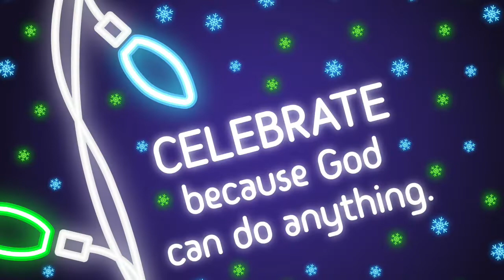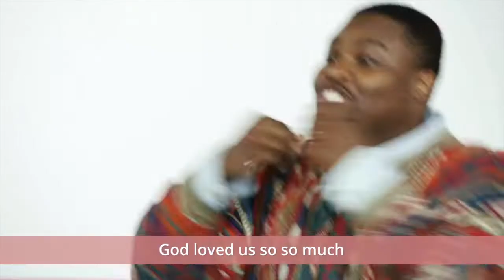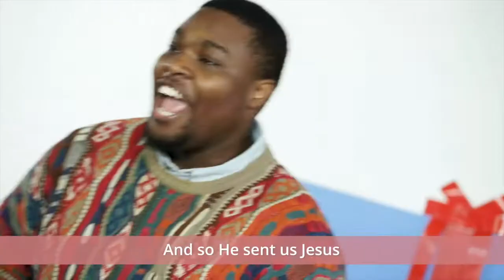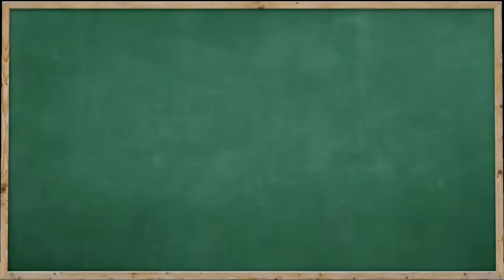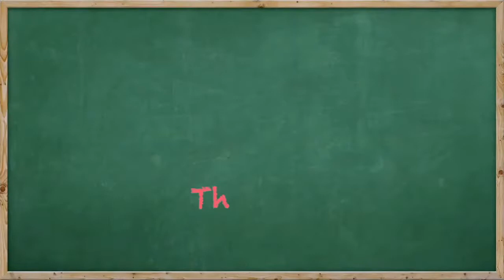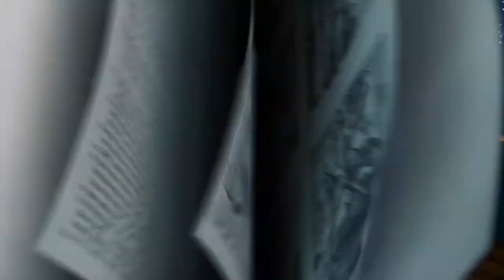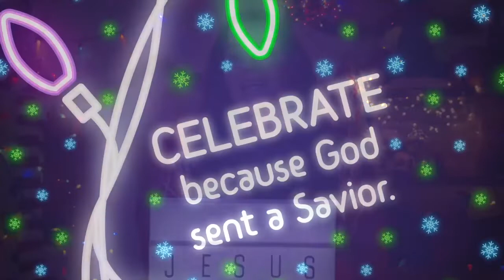Grades 1-5 Kids Church // Sunday December 19, 2021